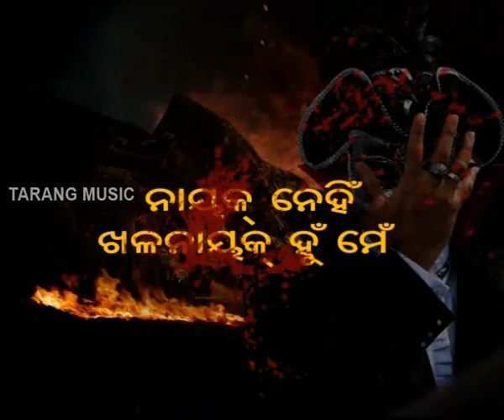PICTURE EBA BAKI ATCHI SANGA !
'Nayak nahi khalnayak hu main' watch this sat 7.30pm only on Tarang Music